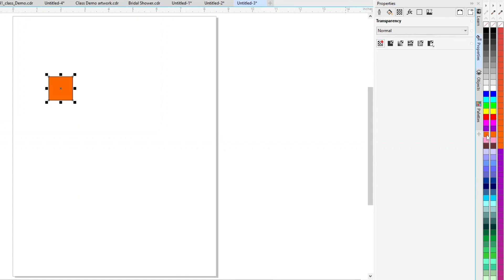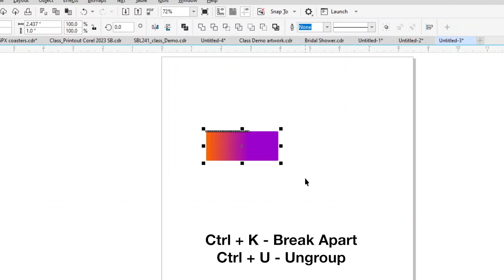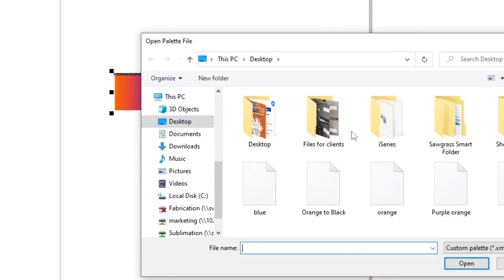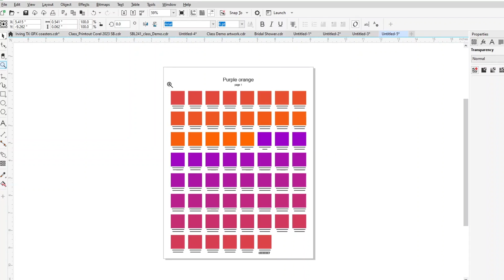How to Create Color Palettes in CorelDRAW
Learn how to create color palettes in CorelDRAW from Stacy, one of JDS Industries Sublimation Specialists. You can use these color palettes to ensure color accuracy in all of you projects, including sublimation. A well-designed color palette can enhance the visual appeal and consistency of your designs, and make them more memorable and effective.